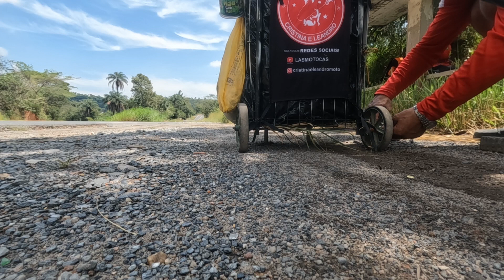Caminhada da fé EP 02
Seguimos com nossa caminhada pelo segundo dia consecutivo
Araujos MG a Aparecida SP.